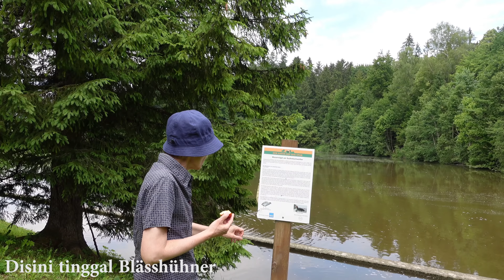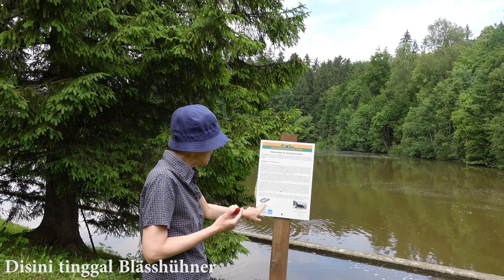MASUK HUTAN DI SWISS, ADA BANYAK TEROWONGAN DI SINI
Hiking kali ini bareng keluarga di Kanton Zürich
tepatnya di hutan Sihlwald.

Melewati banyak  terowongan dan selama perjalanan di dalam hutan
di temani suara air sungai yang mengalir dengan deras.

Emapt jam di dalam hutan tanpa terasa karena di suguhi pemandangan
yang indah dan tenang.

Saya berharap kalian menyukainya
Terimakasih
Flosavanah